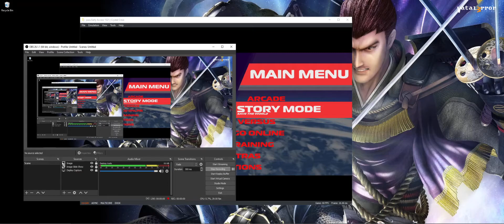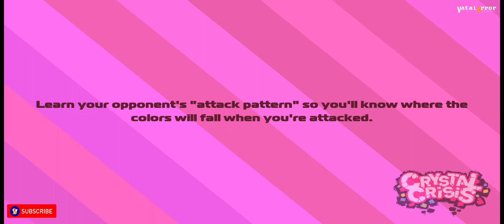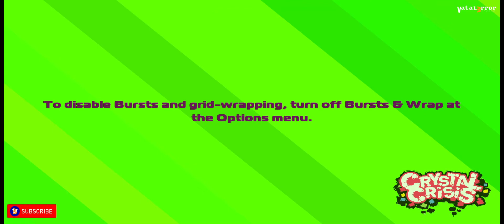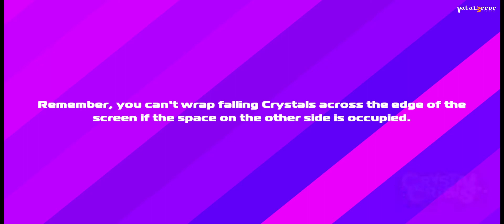Yuzu Early Access 1521 (Vulkan) - Crystal Crisis (Playable/Latest!!)